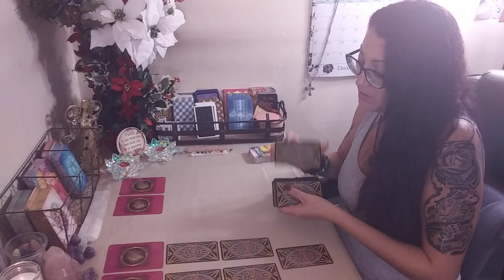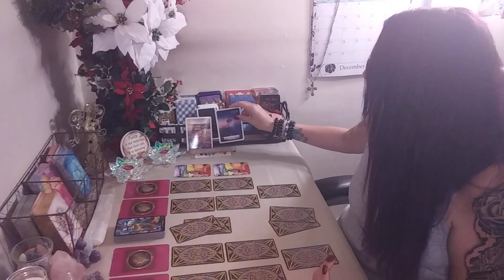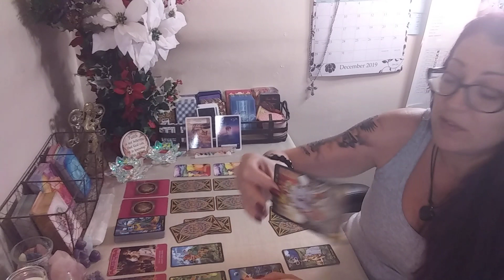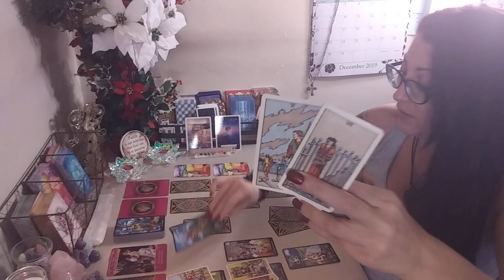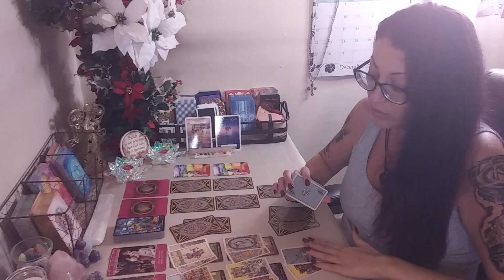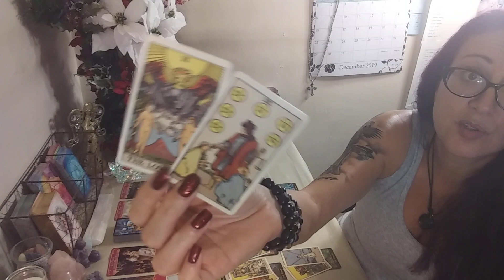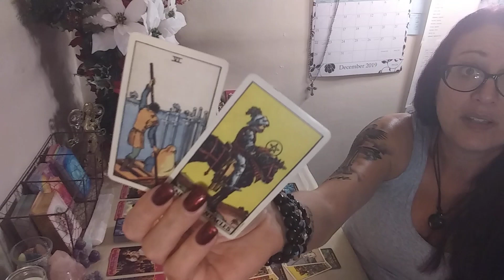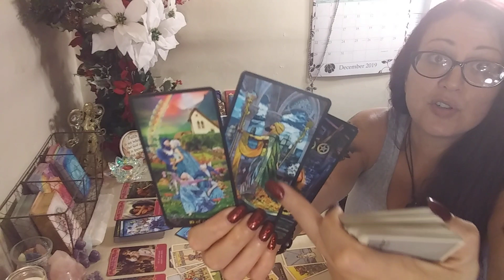Capricorn NEXT 72💕~DEC 16-18th~ YOU vs. THEM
*** ONE QUESTION w/CLARIFICATION $20

*** TWO QUESTIONS w/CLARIFICATION $35

*** THREE QUESTIONS w/CLARIFICATION $50

*** EMERGENCY READ IS AN ADDITIONAL $30